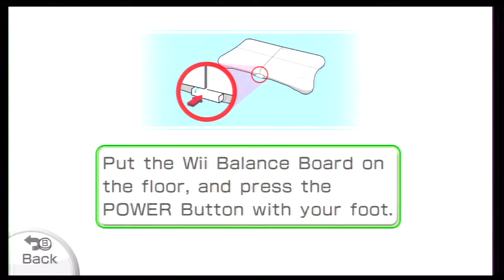Dançando pra caramba no Wii Fit U!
Tô pensando em dar aulas pra Sofia Boutella...